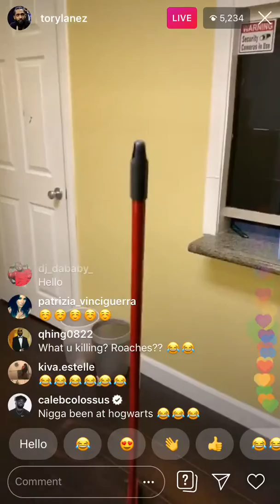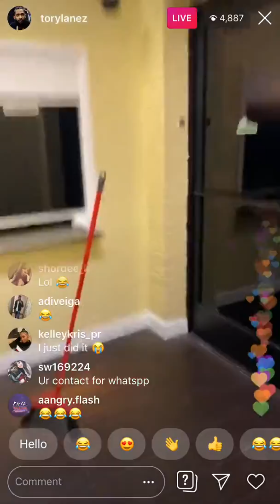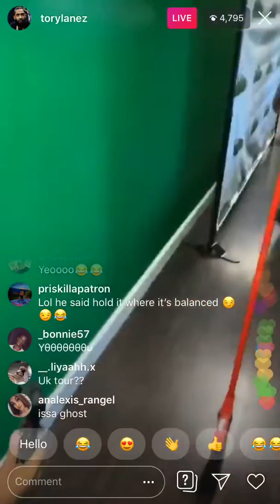Tory Lanez Proves That His Broom Can Stand Still